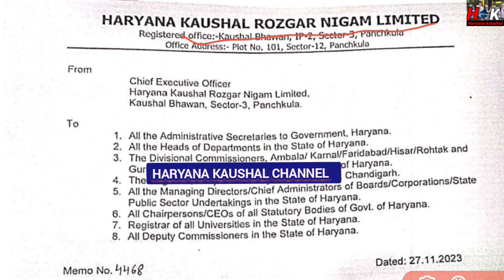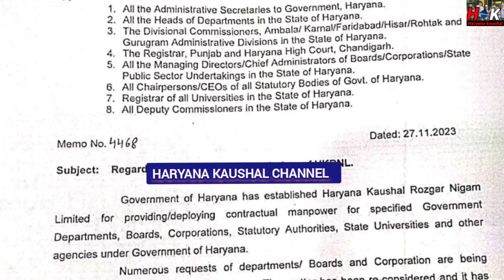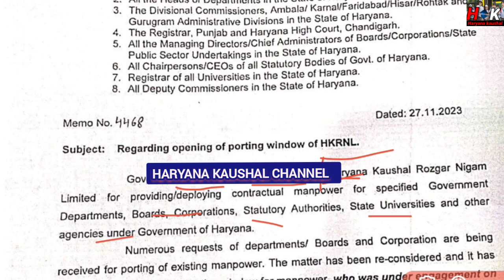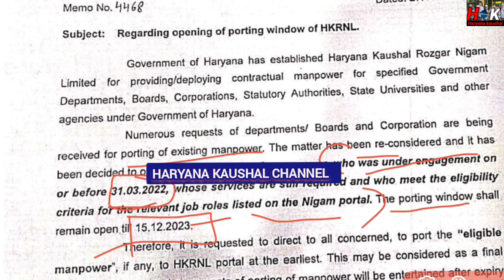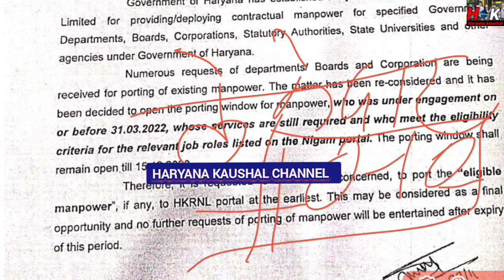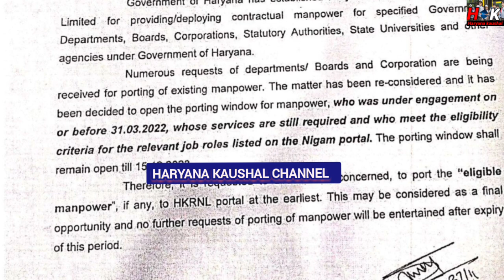हजारों कर्मचारी खुश खबरी ll HKRNL न्यू पत्र जारी मिला एक और मौका ll Porting windows open again ll